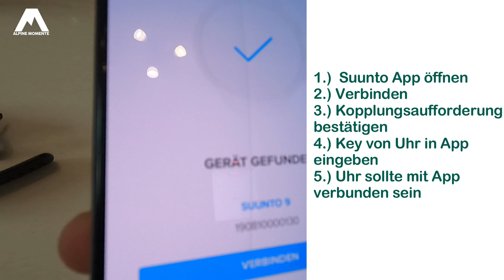SUUNTO PROBLEME - Lösungsweg: Suunto 9 Baro mit dem Handy verbinden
Dieses Video hilft dir vielleicht, wenn du deine Suunto 9 oder Suunto 9 Baro nicht mehr mit dem Handy und der Suunto App verbinden kannst, obwohl die Suunto 9 bereits einmal damit verbunden war. Suunto Probleme lösen.

Beschreibung: Wer kennt das Problem? Die Suunto 9 oder Suunto 9 Baro war bereits einmal mit dem Handy und der Suunto App verbunden. Man muss ein Suunto Update machen und die Suunto lässt sich nicht mehr mit dem Handy und der Suunto App verbinden? Die Suunto wird von dem Handy und der Suunto App einfach nicht gefunden - Suunto 9 verbindet sich als nicht mit der App und dem Handy. In diesem Video gebe ich dir eine Schritt für Schritt Anweisung - Tutorial, wie du das Problem lösen kannst.
Daumen rauf, wenn dir das Video geholfen hat.

RUCKSÄCKE:
25L Kletterrucksack
32L Rucksack
45L Hochtourenrucksack

HELME:
Klettern / alpines Bergsteigen

9,1mm Einfachseil 60m